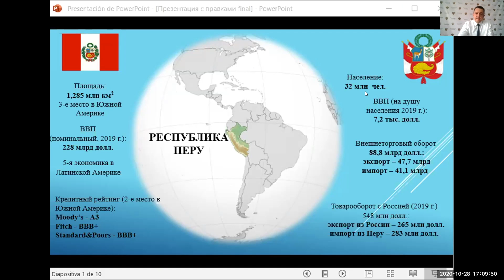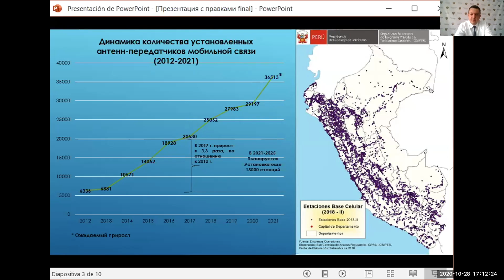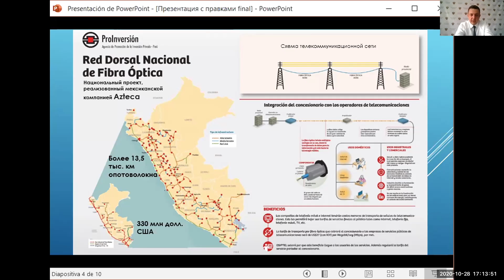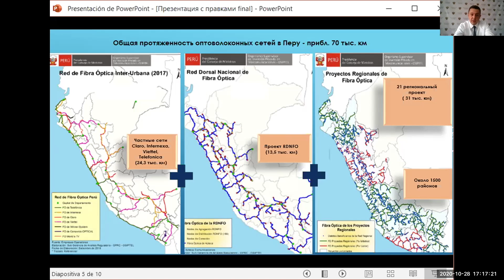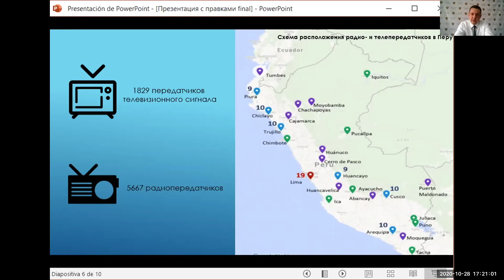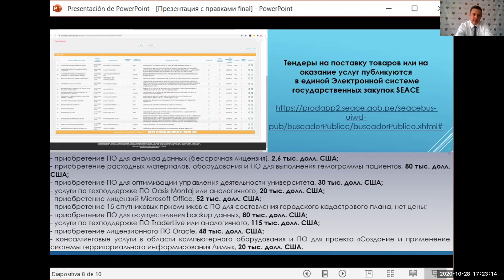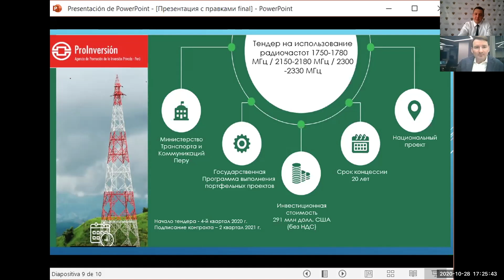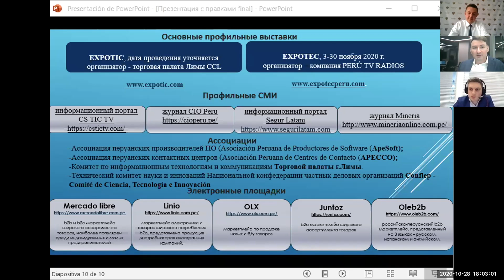Вебинар: особенности работы IT в Перу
На вебинаре рассмотрены следующие вопросы:
- краткая характеристика экономики Перу, перспективы двусторонних торгово-экономических отношений;
- основные направления развития отрасли ИКТ в Перу
- страновые особенности ведения бизнеса в Перу;
- первые шаги по выходу на перуанский рынок;